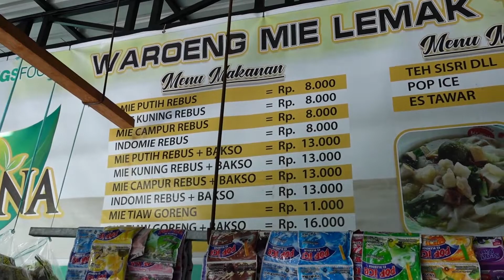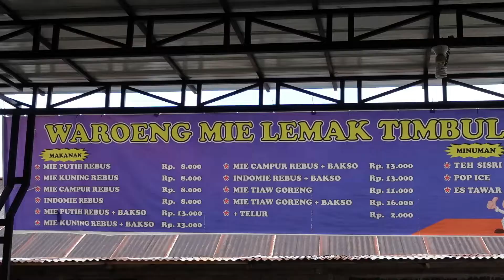PARA PECINTA LEMAK MESTI KE SINI - LEMAKNYA KEMANA MANA CUY!!!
Ternyata mie lemak timbul ini udah jualan puluhan tahun yang lalu, dari tempat yang kecil sampai sekarang berubah jadi besar dan luas

Yang pasti udah banyak langganan dari mie lemak timbul ini, tidak heran kalau konsumennya ramai, dari kalangan anak sekolahan, mahasiswa sampai para pekerja ada di sini